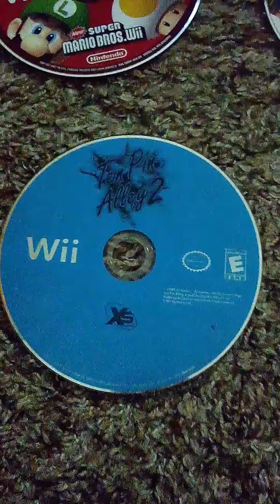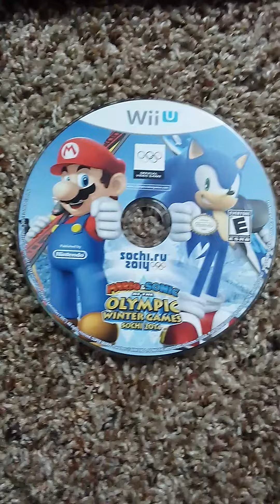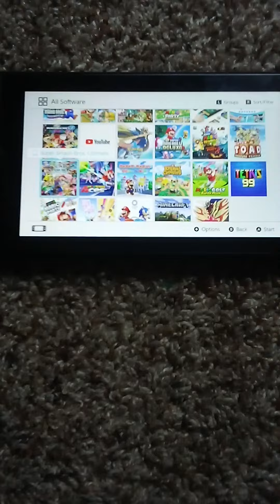Every Single game that I own (3DS, Wii, Wii U, and Switch)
Here's a Collection of my 3DS, Wii, Wii U, and Switch Games that I have own so far!